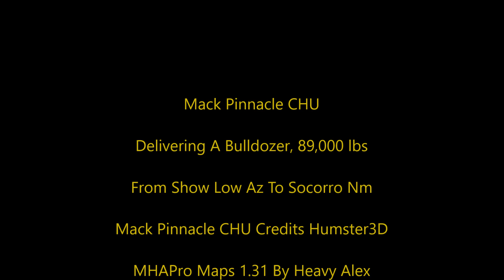American Truck Simulator Mack Pinnacle (Tri Axle) Heavy Dozer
Mack Pinnacle CHU/CXU Truck 1.31.x

MAPS

Cyberpower
i7-7700 K 4.2 K Processor 16 GB Memory
4.2 Processor Speed
240 GB SSD  2 TB Hard drive